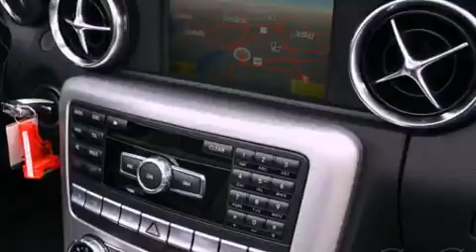2012 Mercedes-Benz SLK350 Grapevine TX 76051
We have been honored to serve the Grapevine TX area , we promise that your experience at our dealership will exceed your expectations !

 Year : 2012
 Make : Mercedes-Benz
 Model : SLK350
 Engine : 3.5L 24-valve V6 engine
 Trans . : Automatic
 Exterior : Black
 Miles : 21
 Interior : Black
 Stock : CF017108